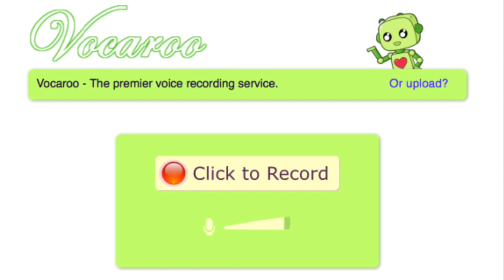Interviewing the 1st Graders